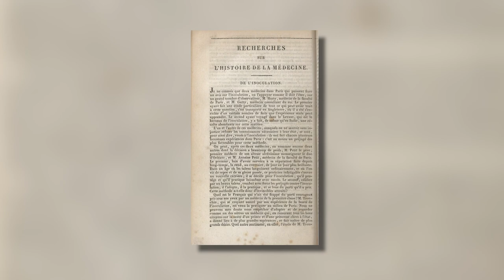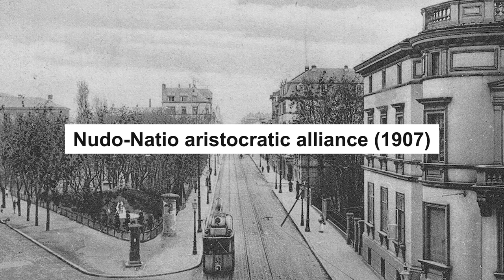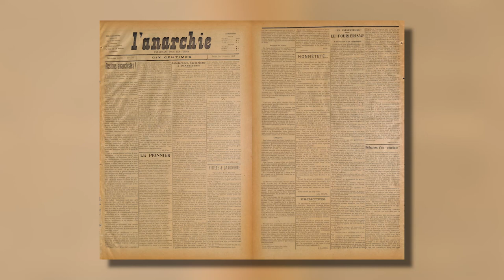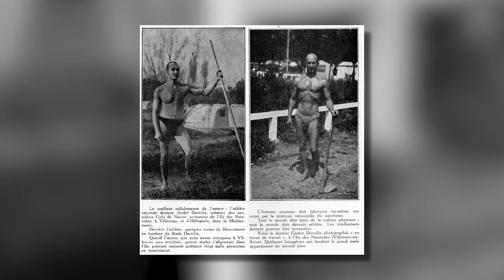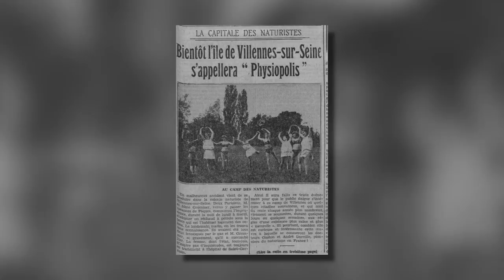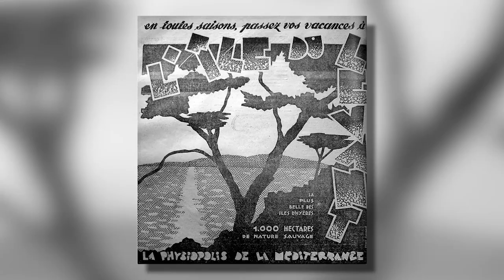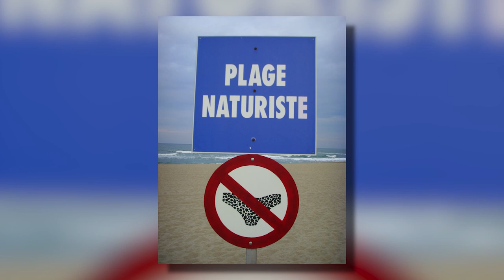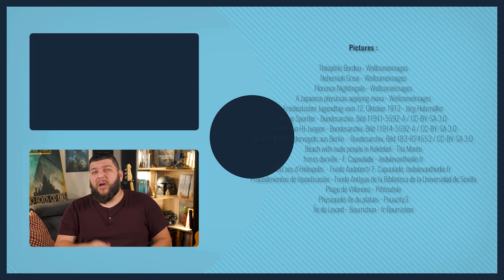Why do they go naked? - The history of naturism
"Cast not a clout till may is out". Well, you can forget that saying right now, because today we're going to do the opposite: we're going to talk about those who get naked to frolic in nature, I named: naturists. Because naturism isn't just about old people getting naked by the water, it's also a philosophical movement and a way of life with a rich and complex history that touches on... all sorts of fascinating subjects!

🖋 Written by Benjamin Brillaud and Damien Trentedeniers
🎞 Editing: Dead Will / Wilfried Kaiser

➤➤ Links to other languages:
➤➤➤ Find out more:
- BAUBEROT (Arnaud), " Histoire du Naturisme ", Rennes, Presses Universitaires de Rennes, 2004.
- DUHAU (Isabelle), " A Physiopolis, la cité de nature de Villennes-sur-Seine (Yvelines) La doctrine naturiste des docteurs Durville ", Actes du Xe colloque d'histoire régionale de la fédération des sociétés historiques et archéologiques de Paris et de l'Île-de-France, tome 56, 2005.
- HARP (Stephen L.), "Au Naturel: Naturism, Nudism, and Tourism in Twentieth-Century France," Baton Rouge, Louisiana State University Press, 2014.
- HARP (Stephen L.), "Demanding Vacation au naturel: European Nudism and Postwar Municipal Development on the French Riviera," The Journal of Modern History, 2011.
- VILLARET (Sylvain), Naturisme et éducation corporelle, Paris, l'Harmattan, 2005.